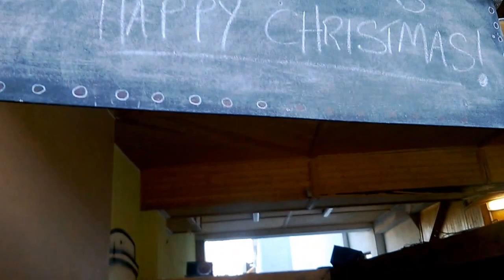Nicks Coffee Co. Hut in Ranelagh Dublin